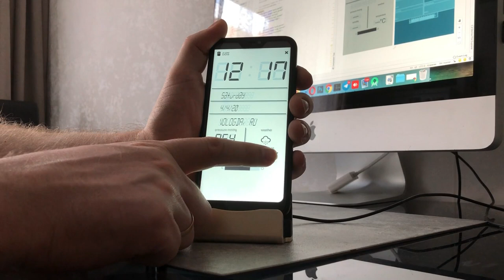LCD talking night clock